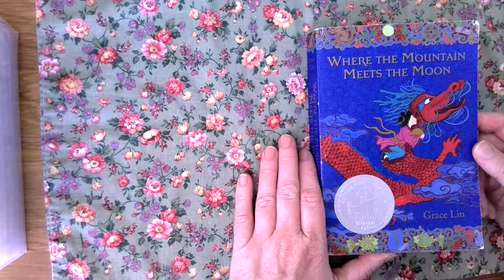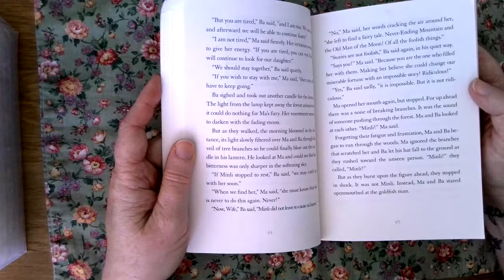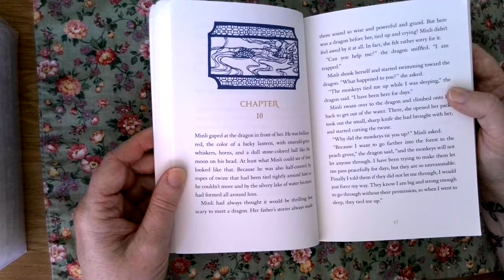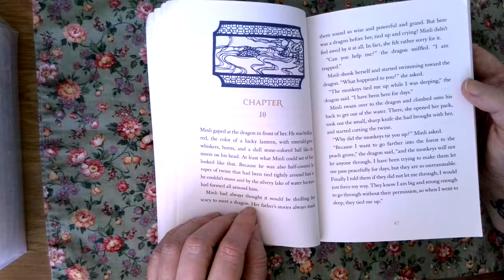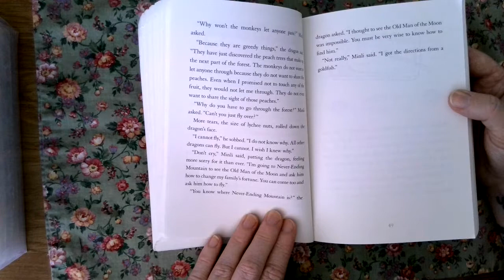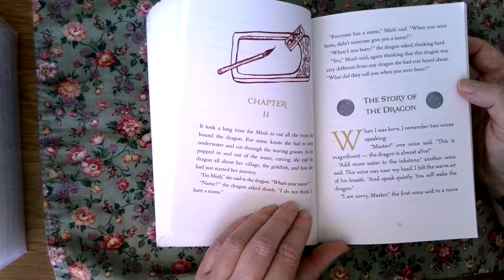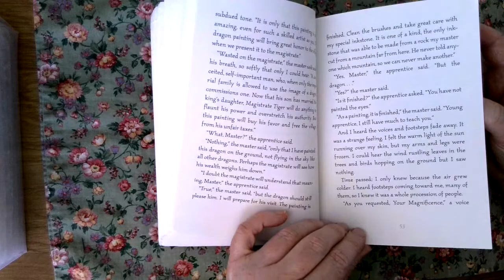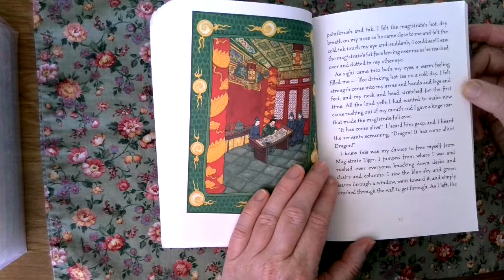Ch 9, 10, 11 Mountain:Moon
Christina Harger, SFUSD, reads "Where the Mountain Meets the Moon" by Grace Lin.